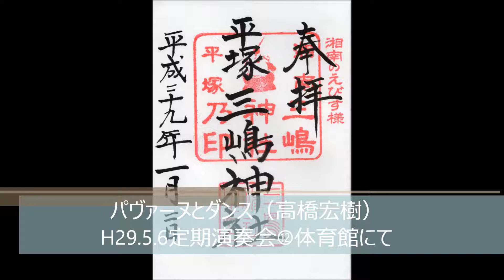パヴァーヌとダンス（高橋宏樹）H29.5.6定期演奏会⑫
*メンバー向けの参考音源です。鑑賞用ではないのでご了解ください。
H29.5.6定期演奏会の様子です。体育館にて